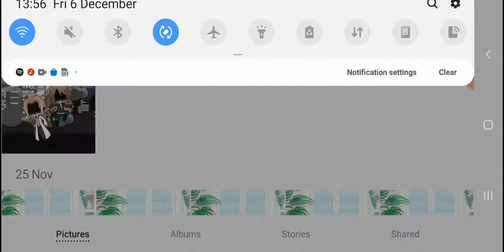Bury a friend ( with a little bit of blood in the water)